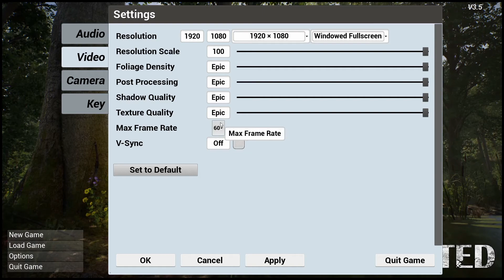Lets Play: The Infected - Wie funktioniert das denn jetzt? #001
Moin!
Willkommen bei mir und schön, dass du zu mir gefunden hast!

Hier gibt es regelmäßig Lore zu verschiedenen Games und Lets Plays!
Auch Vlogs und Musik wirst du hier bekommen!

Alles mit Herz, Seele, Liebe und viel Recherche! Und Humor natürlich!

Wenn du Bock auf mehr Tüddelkram ausm Norden hast, dann check ma meine social medias aus!

Keith
(ehem. Sanguinoth)